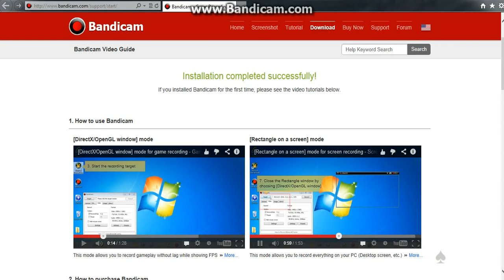Minecraft Towns Narnia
Ello Guys today im goin to show u the town that I live in on the jumanjicraft minecraft server.